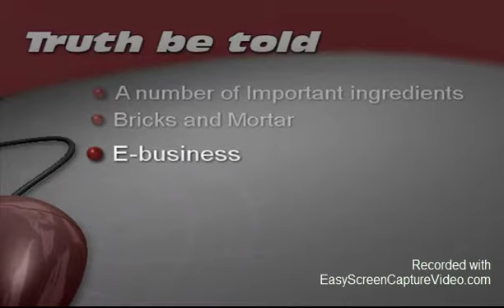How to Make Money Online | Article Marketing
How to make money online with article marketing. Article marketing is one of the easiest ways to make money online.

This money making marketing method offers several benefits. You're building credibility as a reliable source in your niche, gaining a higher search engine ranking by increasing the number of links leading to your site, and pulling traffic to your site.

One excellent method of promoting your articles is to collect them and publish them in an eBook. Use the eBook as an incentive for your readers to sign up for your email list. You can then use the gathered emails for new advertising campaigns. Here is a great resource

Your content should be as unique as possible if you really want to get what you have to say out there. If you have outsourced, check the article to make sure that it wasn't simply copied from the Internet.